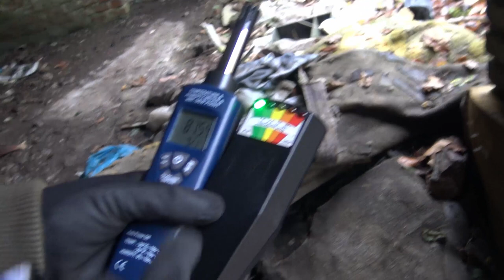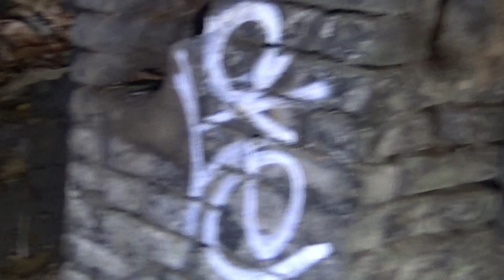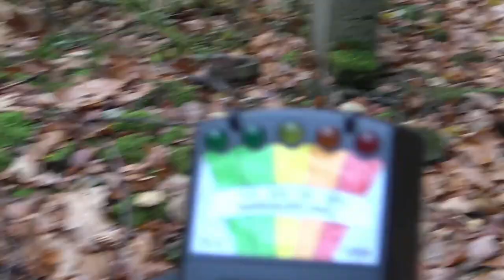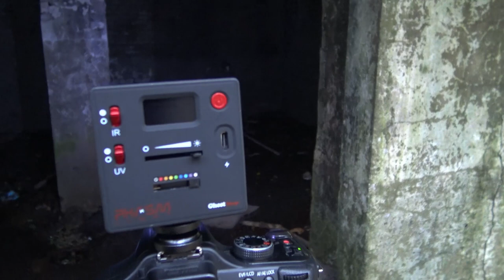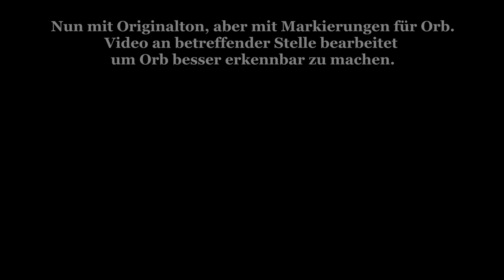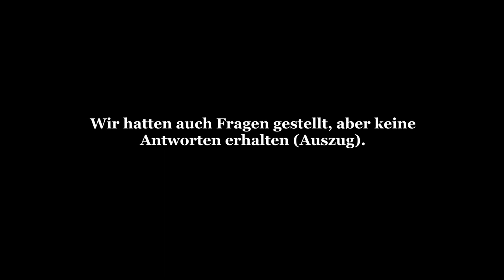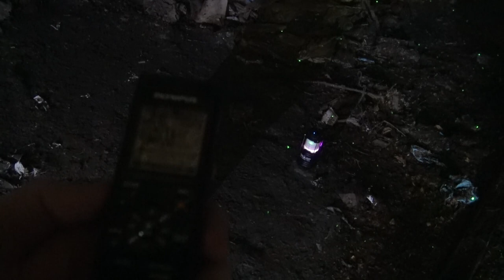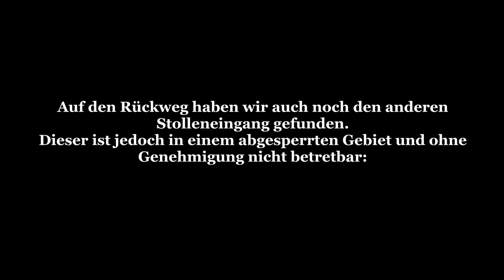Parapsychologische Untersuchungen [010] - Die alte Waldzeche - 1. Untersuchung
Diesmal sind wir unterwegs in einer alten Zeche mitten im Wald an einem regnerischen Herbsttag. Hier wurde mehr als ein Jahrhundert lang Kohlebergbau betrieben... und der Stollen forderte seine Opfer.
Als wichtigstes Ereignis ist hier ein Brand zu nennen, bei dem mehrere Bergarbeiter umkamen.

Wir hatten vermutet, dass wir hier nicht viel finden würden... doch die Auswertung der Aufnahmen zeigte, dass wir uns geirrt hatten...

Dabei gehen wir grundsätzlich nach folgendem Schema vor:

1) Erste Untersuchung: Meist am Tag um sich an dem Ort zu orientieren und ihn kennenzulernen. Neben der Begehung werden Kontrollmessungen (EMF, Temperatur. Luftfeuchte, Wetterverhältnisse) und Lokalitätsbestimmungen (Boden, Vegetation, Bauliche Verhältnisse) durchgeführt um zu sehen ob sich diese auf etwaige Vorkommnisse und Berichte auswirken.

2) Zweite Untersuchung: Meist in der Nacht, da dort die statistische Häufigkeit für das Auftreten vom Phänomenen, besonders in der "Geisterstunde" von 3:00 - 4:00 Uhr, erhöht ist.

3-???) Je nach den Ergebnissen der Untersuchung wird entschieden, ob weitere Untersuchungen sinnvoll sind. Dies ist i.d.R. der Fall, wenn als Resultat gesagt werden kann, dass ein Phänomen vorhanden ist, dessen Art aber noch nicht bestimmt werden konnte.